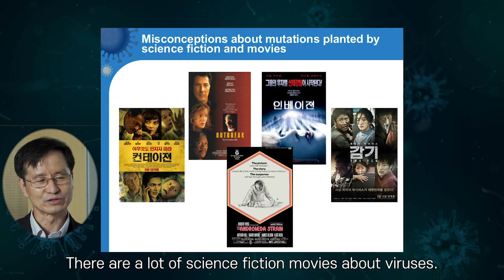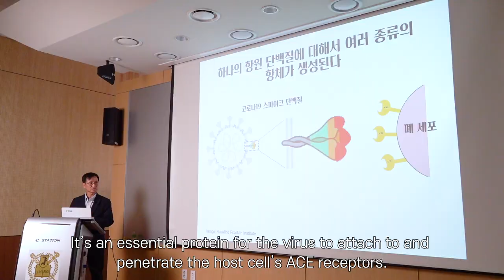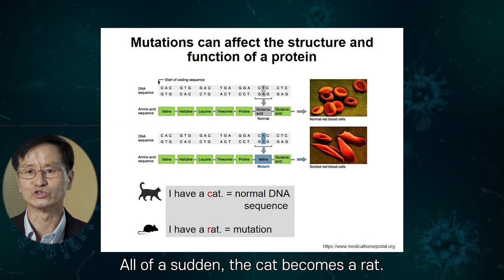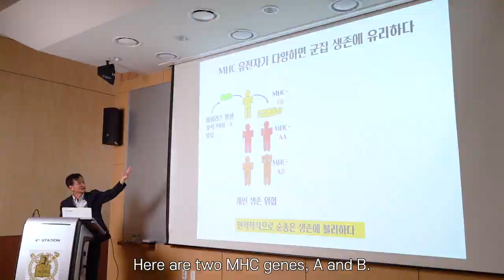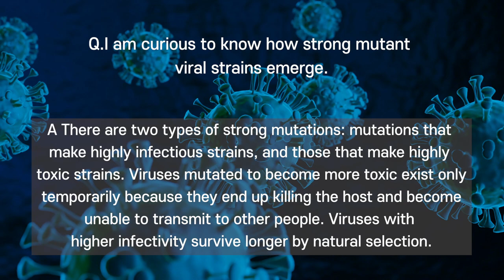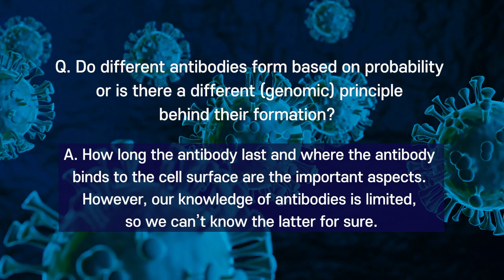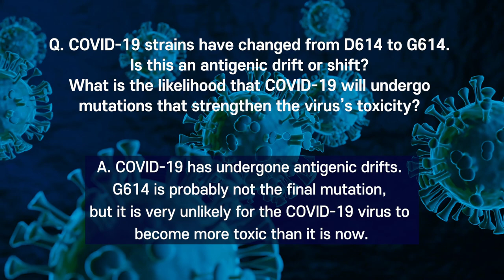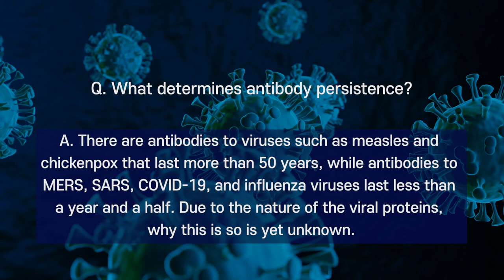[COVID-19_talk_13] Mutations are the driving force behind 00 (X! Don’t be misled!) _Kwangseog Ahn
[COVID-19_talk_13] Mutations are the driving force behind 00 (X! Don’t be misled!)
ㄴKwangseog Ahn (Seoul National University)